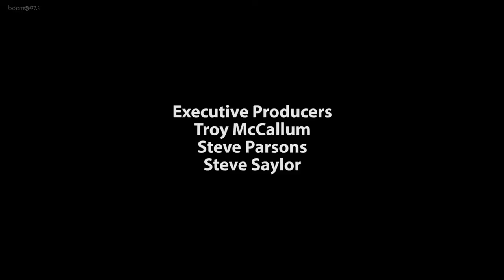Behind The Vinyl - 100th Episode!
We at boom 97.3 are very happy to present to you the 100th episode of Behind The Vinyl! For 99 episodes we've brought amazing artists into our studio to tell how they made their iconic songs all while listening to the song on vinyl.  We've hope you've enjoyed them as much as we have.  Join us as Stu Jeffries takes us through our favourite moments from the past 99 episodes as we take a look back at Behind The Vinyl.